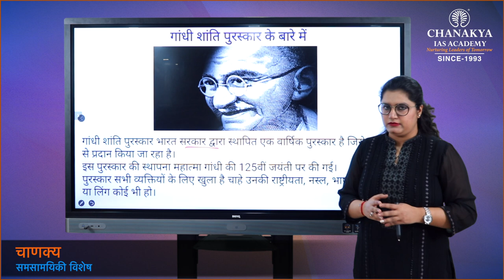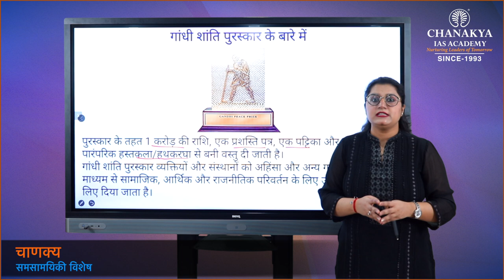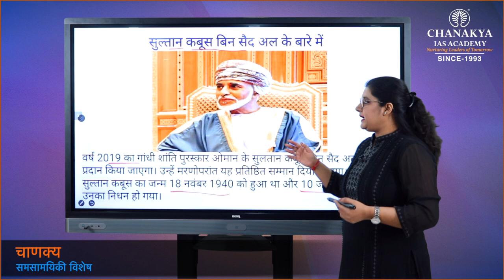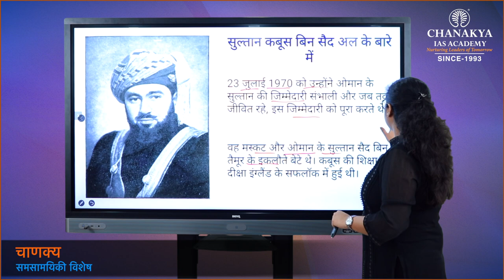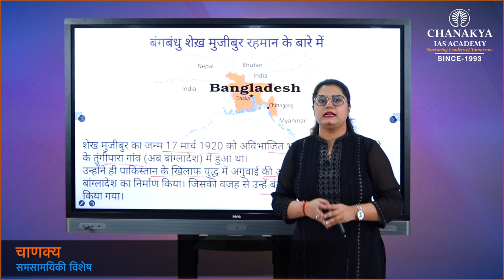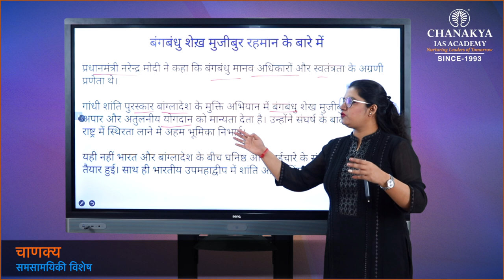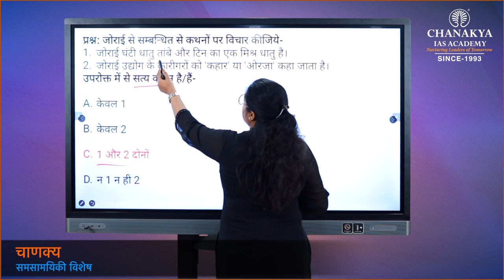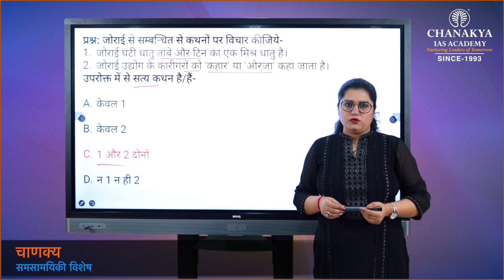Gandhi Peace Prize 2020 | Current Affairs Today | 31 March 2021 | Chanakya Academy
Daily Current Affairs Today's Topic is Gandhi Peace Prize 2020. Sheikh Mujibur Rahman was the winner of the Gandhi peace prize 2020. He was the President of Bangladesh and he was also the second prime minister of Bangladesh. He was considered to be The pioneer of Bangladesh's independence. He was the father of the present prime minister of Bangladesh Sheikh Hasina.

The Gandhi Peace Prize for the year 2019 is being conferred on (Late) His Majesty Sultan Qaboos bin Said Al Said of Oman. Gandhi Peace Prize is an annual award instituted by Government of India since 1995, the 125th Birth Anniversary commemoration year of Mahatma Gandhi.